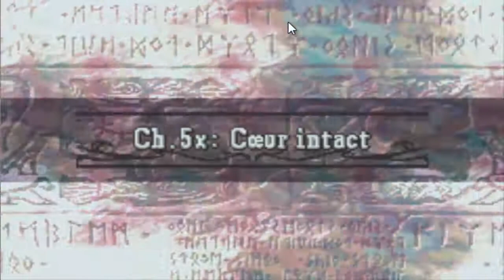Let's Play Fr - Fire Emblem The Sacred Stones / Partie 8 : Franz le bourrin !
Partie 8 : Chapitre 5 : L'ombre impériale 2/2

 Grâce à l'aide de notre nouvelle unité Natasha, notre troupe arrive à recruter chez l'ennemi, un épéiste du nom de Joshua. Et pendant ce temps Franz défonce la moitié de la garnison de la ville à lui tout seul...